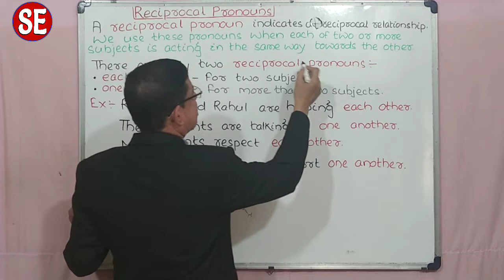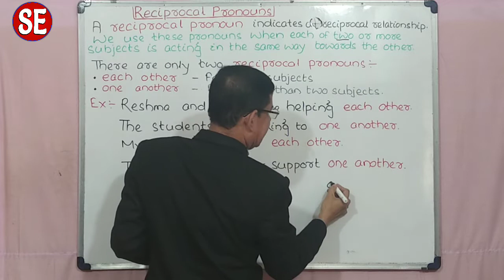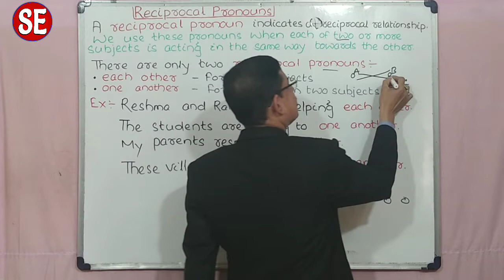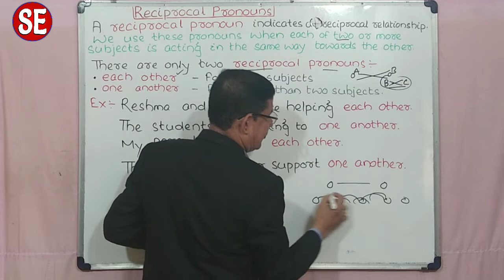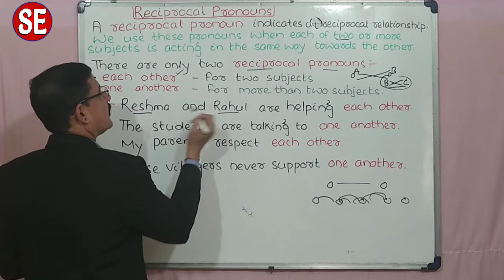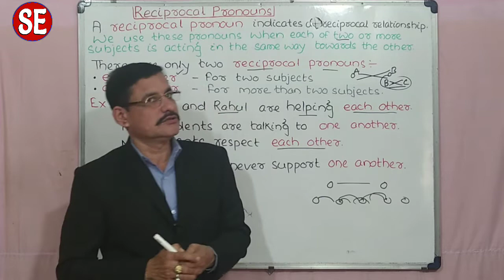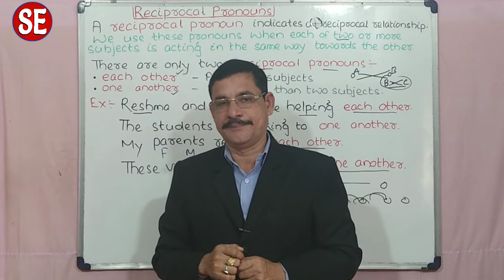PART-108 , RECIPROCAL PRONOUNS